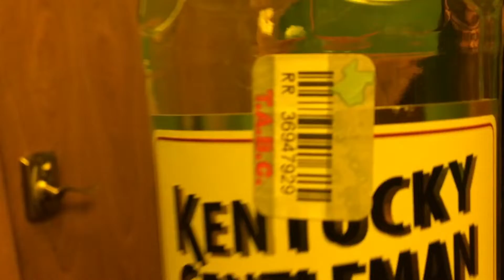JCJ 004 CELEBRATION GIG WHORE